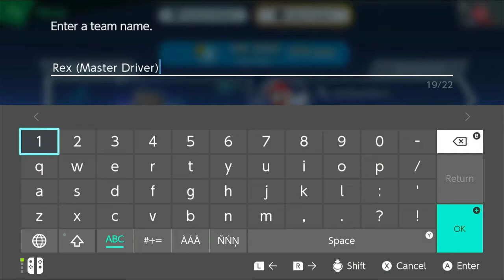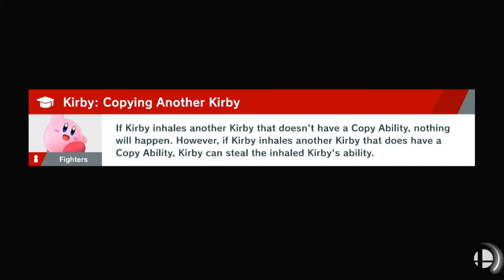Smash Bros Ultimate Episode 33 The Ruler Of Darkness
The end of the world of darkness.
Once again, THIS IS SO COOL.